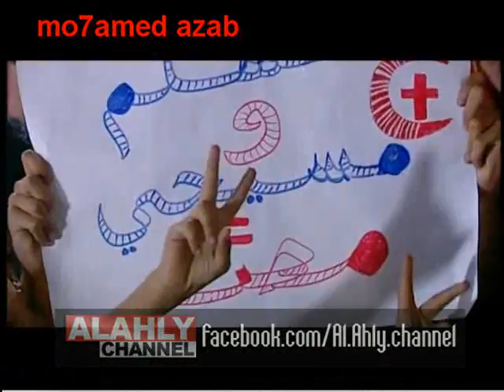برومو دستور الأهلي.wmv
قناه الأهلي : 60 مليون وراكي مش حانتفرج على قناه رياضية غير قناتي : قناه الأهلي